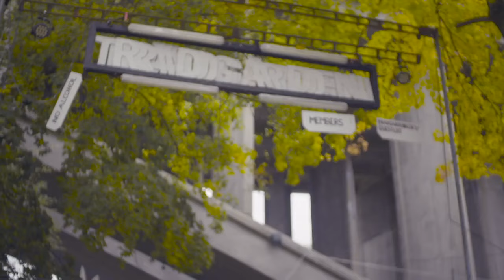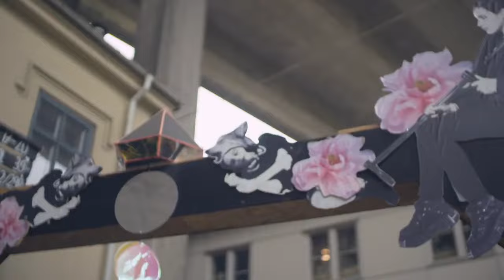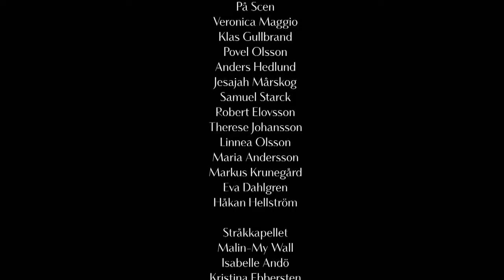Veronica Maggio — Stockholms Stadion 2016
TV version of the concert at the Stockholm Stadium on 13 August 2016.

0:00 Intro
1:04 Vi mot världen
5:44 Vi kommer alltid ha Paris (with Markus Krunegård)
9:52 Välkommen in
13:55 Måndagsbarn
18:30 Vem tänder stjärnorna (Eva Dahlgren cover) (with Eva Dahlgren)
24:29 Låtsas som det regnar
28:21 Dumpa mig
33:43 Trädgården en fredag
37:28 Ayahuasca
41:45 Satan i gatan
45:30 Sergels torg
48:46 Förlorad för alltid (with Håkan Hellström)
54:54 Hela huset (with Håkan Hellström)
58:55 Jag kommer
1:03:57 Den första är alltid gratis